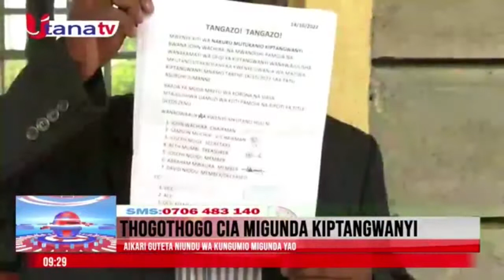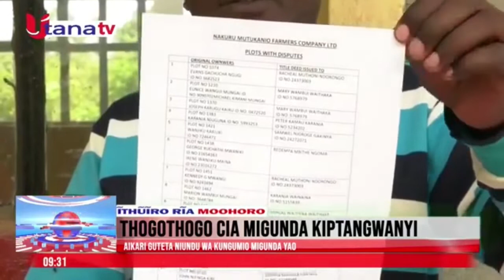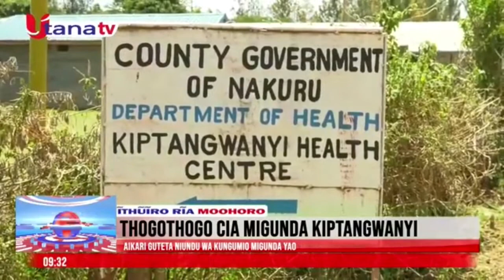thogothogo cia migunda kiptangwanyi